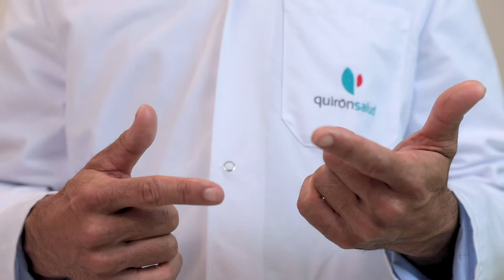Dr. Diego Ferrández, Neurocirujano de la Unidad de Columna de Quirónsalud Alicante